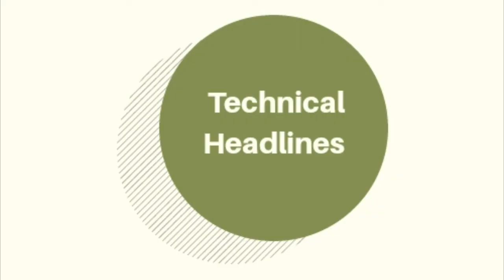Realme C2 vs Redmi 7A | Hindi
Hi Guys
In this video we have given comparison between Redmi's new launch redmi 7a and realme c2. Realme c2 is doing great but now Redmi has launched redmi 6a's successor redmi 7a. Here we have given full comparison so that you can decide which is best for you.